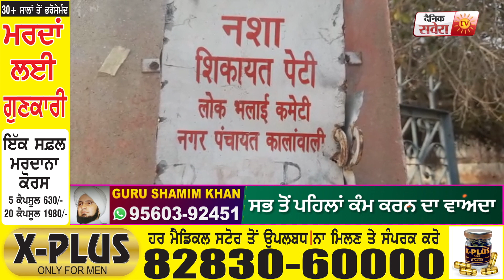Special: ਜਾਣੋ ਕੌਣ ਹੈ Sidhu Moosewala ਦੀ ਰੇਕੀ ਕਰਨ ਵਾਲਾ Sandeep 'ਕੇਕੜਾ', ਨਾਲੇ ਸੁਣੋ ਕੀ ਕਹਿ ਰਹਿ ਪਰਿਵਾਰ